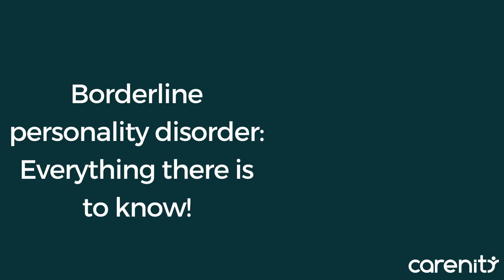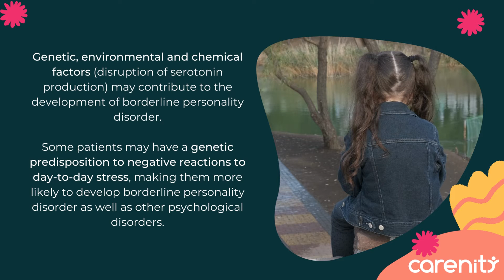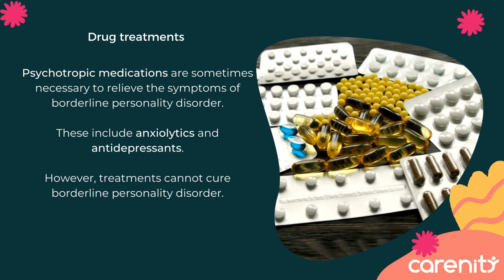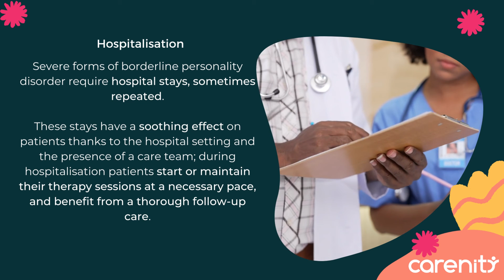Borderline personality disorder: Everything there is to know!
Borderline personality disorder is a real scourge responsible for a great number of suicides (20% of the people affected commit suicide). This disorder affects about 2% of the general population, particularly adolescents and young adults.

Patients who suffer from it experience, on a daily basis, uncontrollable and intense emotions that can occur suddenly and overwhelm them.

So what is borderline personality disorder? What are its symptoms and manifestations? What are its causes? How can it be treated?